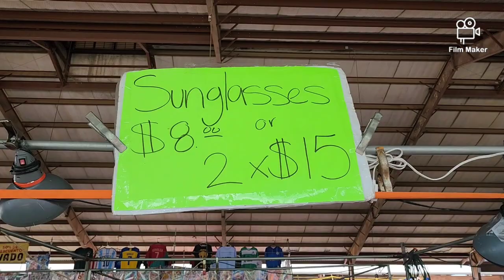Weekend Market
Weekend Flee Market at Grand Prairie, Texas